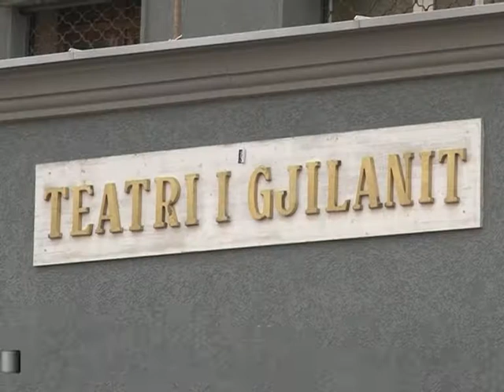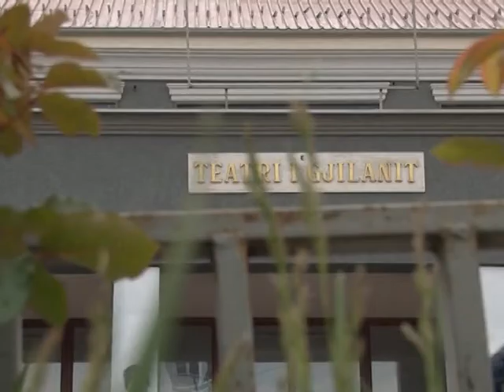Bashkim Nexhipi zgjedhet drejtor i Teatrit të Gjilanit -TV VALI-